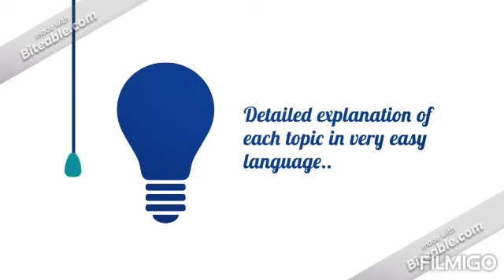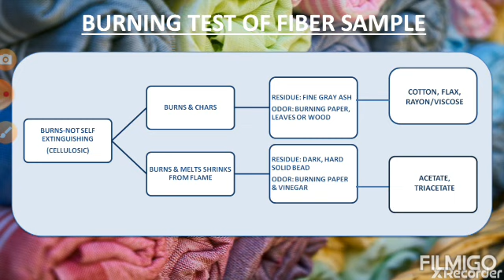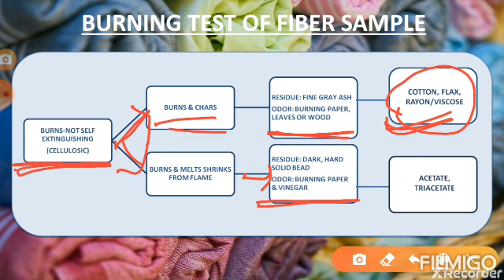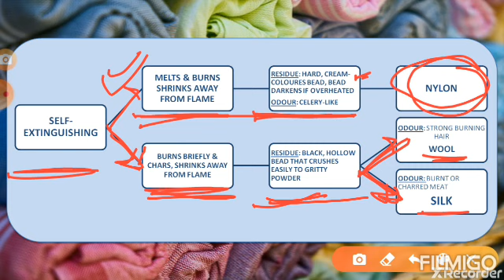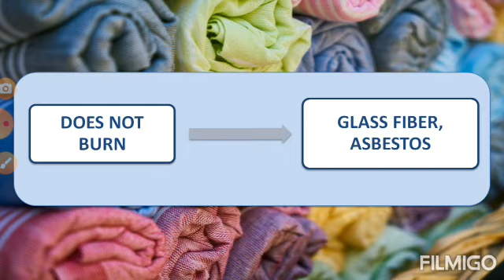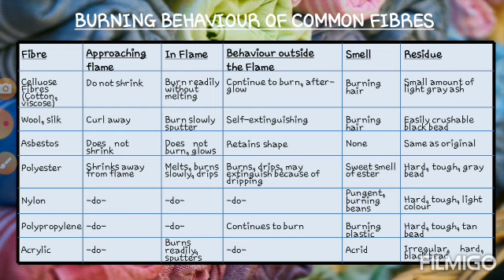Burning test of FIBER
For complete playlist of TRACE EVIDENCES you just click on the link given below:'-